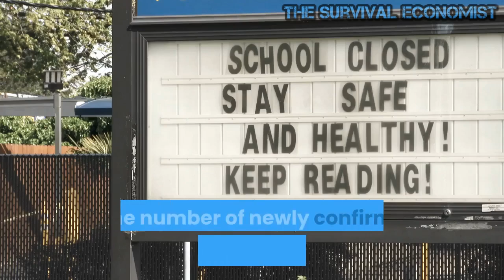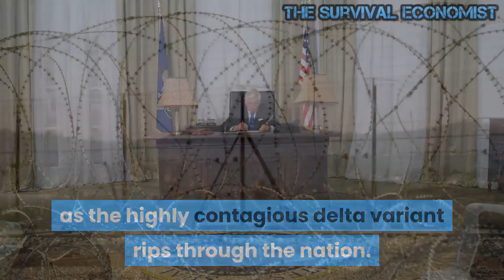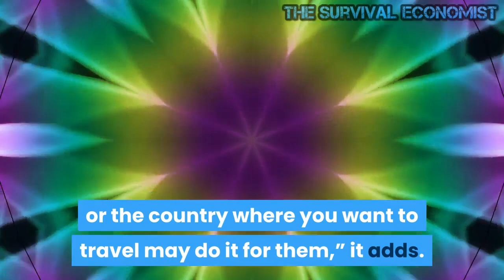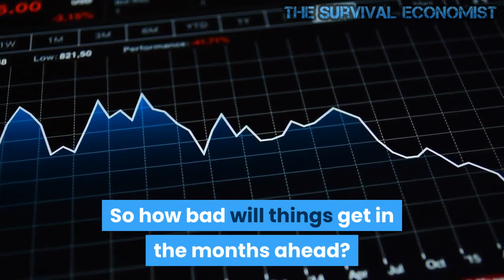Countdown To The Next Lockdown: US Will See More Restrictions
For most of the first half of 2021, the vast majority of Americans believed that the pandemic was nearly over.  But now the Delta variant has changed everything.  We are being told that the number of confirmed cases is absolutely skyrocketing, and new mandates and restrictions are now being instituted all over the nation.  If the number of newly confirmed cases each day continues to rise, could we also see a return of widespread lockdowns and school closings?  Such a notion would have been unimaginable just a few weeks ago, but now the Biden administration is openly admitting that it is a possibility…